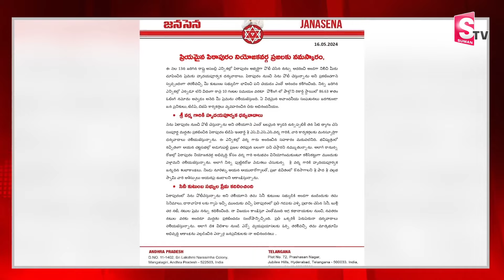ఏపీ ప్రజలకు పవన్ క‌ల్యాణ్ బహిరంగ లేఖ..| Pawan Kalyan Sensational Letter To AP People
Watch► ఏపీ ప్రజలకు పవన్ క‌ల్యాణ్ బహిరంగ లేఖ..| Pawan Kalyan Sensational Letter To AP People  @SumanTVKurnool